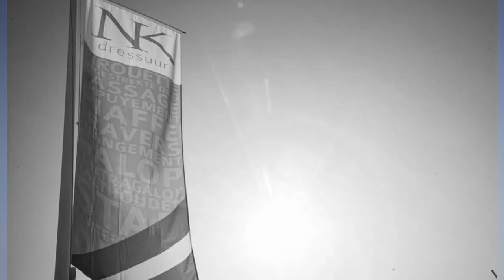nk dressuur 2020 《bixie》Ermelo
nk dressuur 2020 bixie

volg ons ook op instagram: vajenxstormwind

like dit filmpje en aboneer op dit kanaal als je het leuk vond